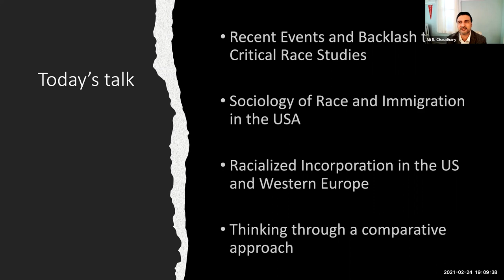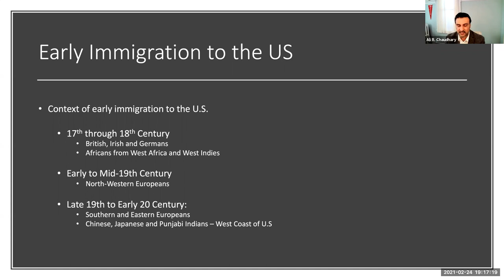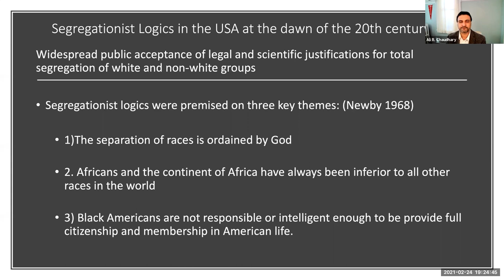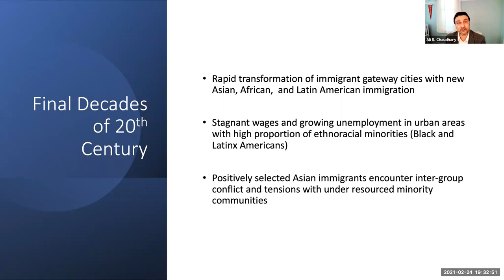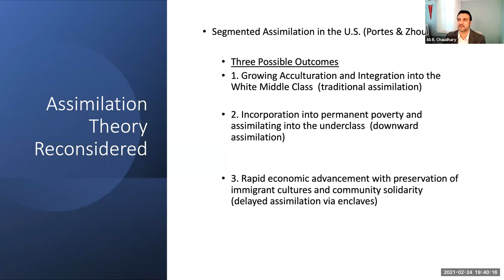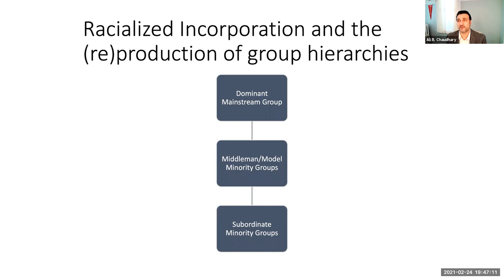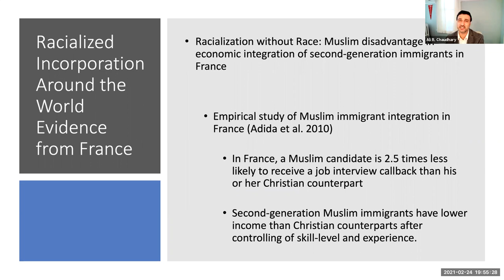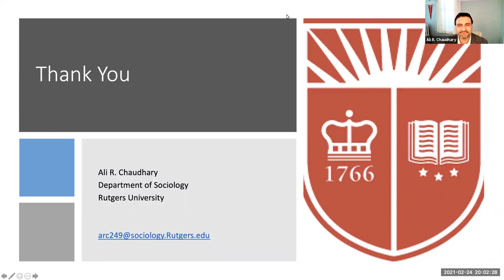Maastricht Migration Lecture Series: Race and Migration in the United States and Europe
Dr Ali Chaudhary, Rutgers University & International Migration Institute, Amsterdam

The large-scale protests against racism and police brutality in the USA during the summer of 2020 reverberated across Europe. Migrants and ethnonational minority communities across Europe protested in solidarity and to raise awareness of systematic discrimination at the hands of law enforcement entities throughout Europe.

The 'racial awakening' on the streets and in universities in the USA and across Europe suggest a Transatlantic movement for global racial justice may be emerging.

Join Dr Ali R. Chaudhary on 24 February 2021 in a public seminar to explore this question by discussing the history of race and migration in the USA and how it compares with contemporary Europe.

Dr Ali R. Chaudhary is a North American sociologist specialising in migration, inter-group dynamics, civil society organisations, and music. He is an Assistant Professor of Sociology at Rutgers University in New Brunswick, New Jersey (USA) and a Fellow at the International Migration Institute, Amsterdam. Dr Chaudhary was previously a Marie Curie postdoctoral fellow based at the University of Oxford, where he researched the domestic and homeland-oriented political activities of migrants in Europe. His scholarship appears in prominent academic journals, including the International Migration Review, Russell Sage Foundation Journal of the Social Sciences, Sociological Quarterly, Journal of Ethnic and Migration Studies, and Global Networks.